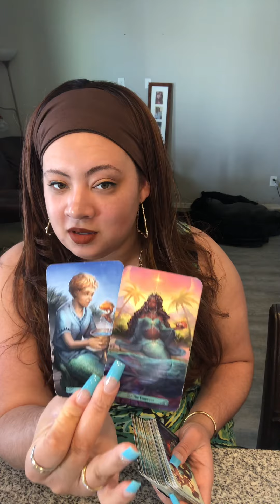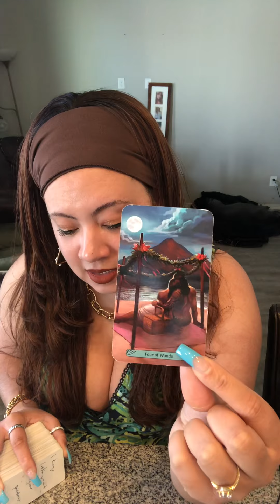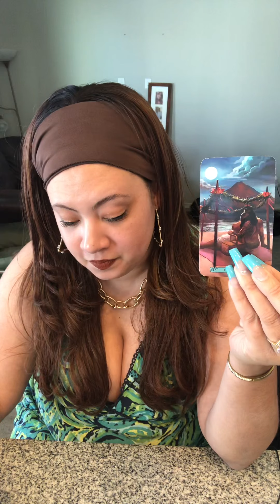🏅GENERATIONAL CURSE BREAKERS🏆CAN’T SIT IN DENIAL ANYMORE👀SPIRIT AWAKENED UR PERSON TO THE TRUTH✝️